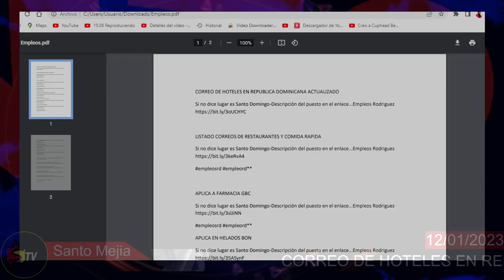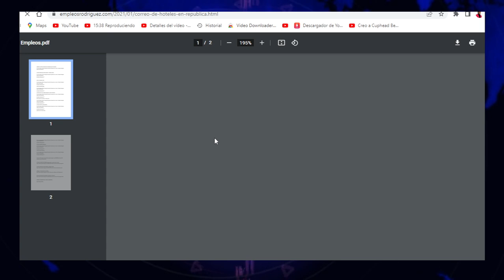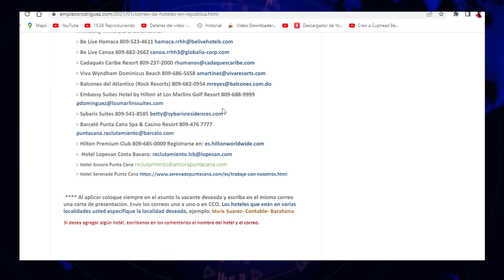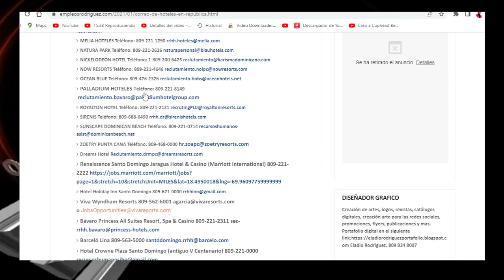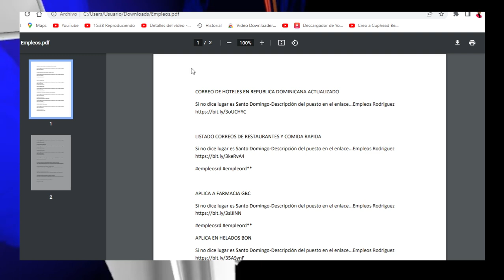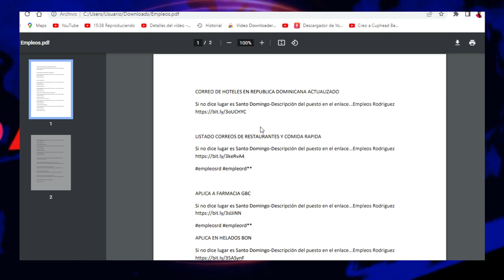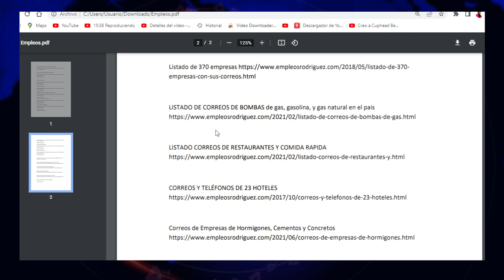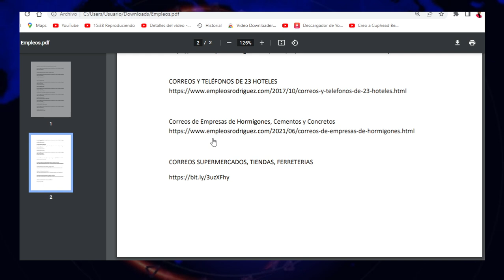BACANTE DE EMPLEOS DE TODO TIPO Y EN TODO EL PAÍS, APLICA DESDE TU CASA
CORREO DE HOTELES EN REPUBLICA DOMINICANA ACTUALIZADO
Si no dice lugar es Santo Domingo-Descripción del puesto en el enlace...Empleos Rodriguez

LISTADO CORREOS DE RESTAURANTES Y COMIDA RAPIDA

APLICA A FARMACIA GBC
APLICA EN HELADOS BON
LISTADO DE LOS CALL CENTER SANTIAGO Y SANTO DOMINGO
Banco Caribe con vacantes en todo el pais
LISTADO CORREOS LABORATORIOS
Listado de correos ARS Y AFP

LISTADO DE CORREOS DE BOMBAS de gas, gasolina, y gas natural en el pais